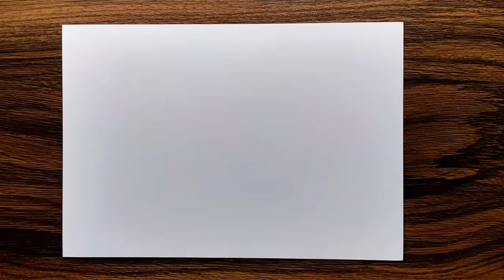Landscape Drawing for beginners with Oil Pastel Step by Step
In this video I show you how to draw beautiful landscape, using oil pastels.

Have fun !!!

Paper tape

Oil Pastels shades (003 Antwerp Blue, 239 light Blue, 236 lemon yellow, 011 deep yellow, 449 vermillion hue, 154 Geranium) ,
Pencil